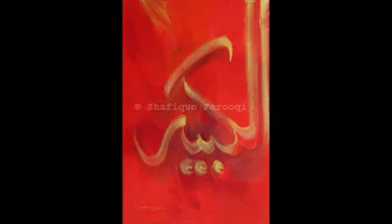Beautiful Collection Mr.Muhammad Shafique Farooqi of Calligraphy painting of Allah's Names.